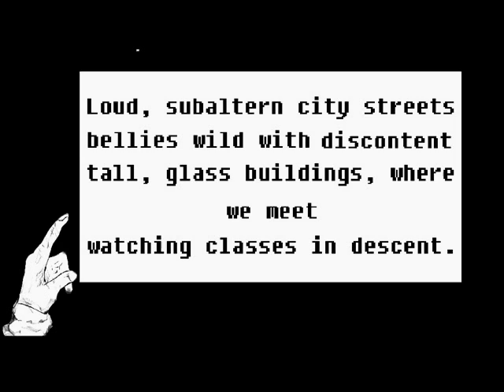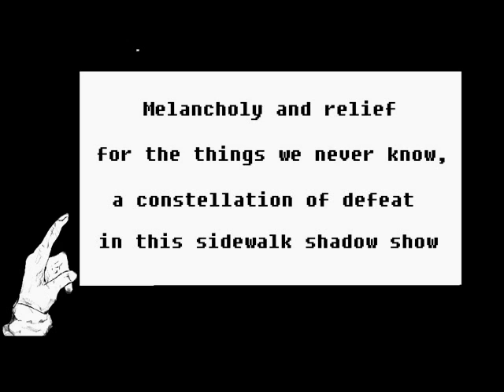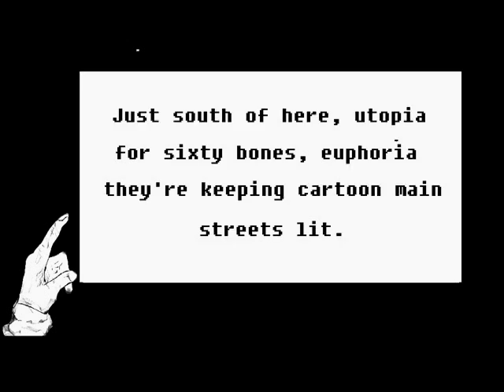Faded Paper Figures - Metropolis / Lyrics